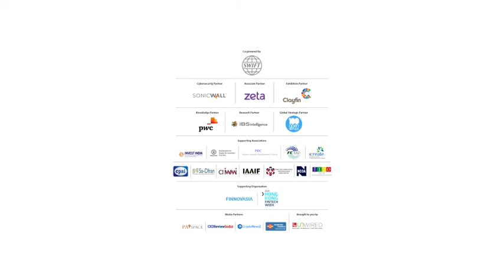Enterprise Wide Digitalisation at ETInnotribe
Watch our panel discussion on Innovations Leading To Enterprise Wide Digitalisation- A BFSI Leader’s Guide to Transformation at the 3rd edition of the Economic Times BFSI Innovation Tribe Awards, co-powered by NetApp and SWIFT

Panel:
1. Raja The Maimunah, MD, Wholesale Banking-AmBank Group
2. Rishi Gupta, MD &CEO- Fino Payments Bank
3. Shivkumar Seerapu, CEO Asia Pacific- Lloyds Banking Group
4. V. Viswanand, Deputy Managing Director-Max Life Insurance